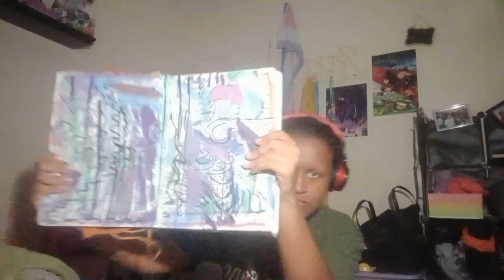Woah Ava Beyva IRL?! {They make Cartoons}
Hello, my name is Fang! You can also call me Ava Beyva!
I'm a Cartoonist, Animator, and Voice Actor(tress)! I've been animating since 2015 and proudly experiment with my toons! :3